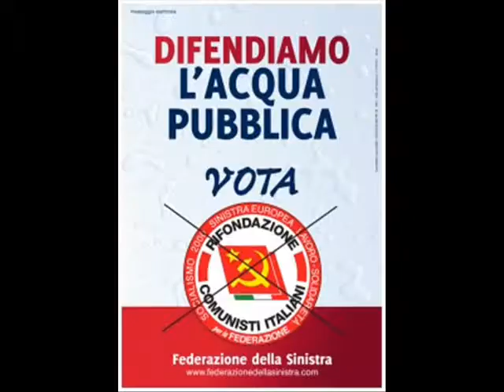Federazione della Sinistra - A Mano A Mano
video di buon auspicio per la feederazione della sinistra ;) scusate la qualità bassissima ma il mio portatile Mac è a riparare :( e quindi ho usato lo scrauso Movie Maker :S